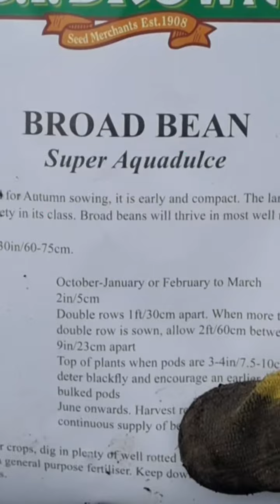One thing to plant in February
Get sowing broad beans for a great early summer crop.